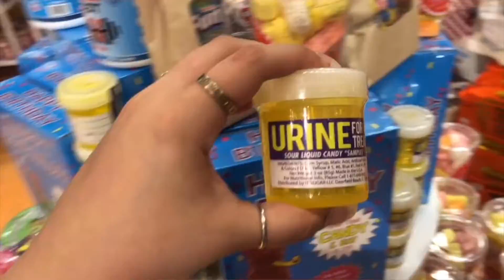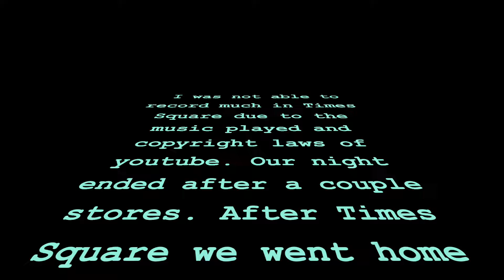NEW YORK TRIP | VLOG | 2019 | FOLLOW US AROUND